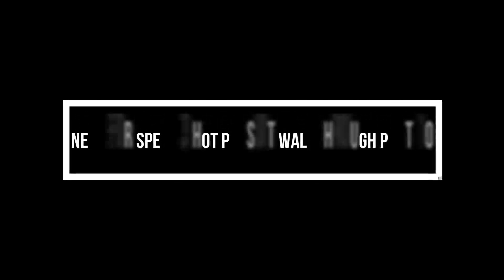Need for Speed 3 Hot Pursuit | Hot Pursuit (Cop) | Walkthrough | Final Part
Need for Speed III: Hot Pursuit is a 1998 racing video game developed for PlayStation by EA Canada and Microsoft Windows by EA Seattle, and published by Electronic Arts. It is the third major installment in the Need for Speed franchise, incorporating police pursuits as a major part of gameplay. Hot Pursuit remains focused on racing using exotic sports cars, but features races that primarily take place in locations within North America, including varied settings and climates. Police AI is improved over the first game, utilizing several tactics to stop both the player and opponent. The PlayStation version was released on March 25, 1998, while the Windows version was released on October 12 the same year. The game received critical success for its time, with praise for its graphics and fast action. It received a direct sequel in 2002 and a reboot in 2010.

With police pursuits reintegrated into the game, Hot Pursuit's gameplay now consists of two categories. The first encompasses standard racing, as it has been in its predecessors, The Need for Speed and Need for Speed II, in which the player is allowed to race against one (including split-screen races) or seven other racers in normal circuit racers, knockouts, or tournaments (which allow the player to unlock bonus vehicles and a bonus track). The second category is dubbed "Hot Pursuit", where police pursuits are included in races; the mode allows the player to select a standard sports car to race against a single opponent in a police-scattered track. The PC version also contains a role reversal variation in which players select a police version of a sports car to pursue and stop all six racers before they complete the race. Completing the Hot Pursuit challenges in both roles in the PC version on every track of the game unlocks additional police sports cars.

Two modes were introduced in the game. The two-player split-screen mode allows two players to race using the same computer. The "Knockout" mode consists of seven races with eight racers on randomly chosen tracks, in which conditions such as selected difficulty, weather, and so on that the player has chosen before starting the race-series will apply. Each race consists of two laps where the driver who finishes last will be eliminated from the race lineup. All other drivers advance to the next round and carry on with the battle until there is only one player left, who technically wins the knockout competition. The standard "Tournament" mode consists of eight opponents in a four-lap race on randomly selected tracks and choices made by the player as in the knockout mode take effect when the tournament is started. The game supports network play through a serial port, modem, or IPX, and online gaming through TCP/IP protocol. It also allowed spawn installations of itself to be installed on other machines.

Racing tracks range from desert canyons to countryside villages, as well as snow-capped mountain ranges. Most tracks contain one or more secret shortcuts.

Car tuning was also introduced, which allowed any car's handling to be customized by adjusting low or high-end properties for engine tuning and gear ratios, front or back brake balance, slow or fast braking speed, soft or stiff suspension, low or high aerodynamics as well as rain or racing tires. Any of these options could be modified via sliders to offer a digit-sensitive, percentage-based effect to the selected car's overall performance. Higher-end engine and gear tuning, for example, will compromise acceleration for better top speed. Rear-based brake balance and slow braking speeds make for wider, drifting turns, and aerodynamics provide even higher speeds at the loss of handling.